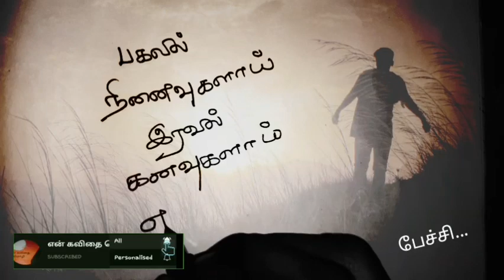பகலில் நினைவுகளாய்❤/kadhal kavithaigal in tamil/tamil kavithaigal/love status